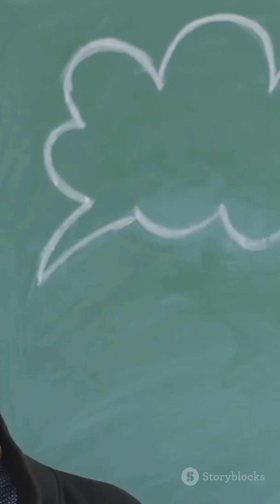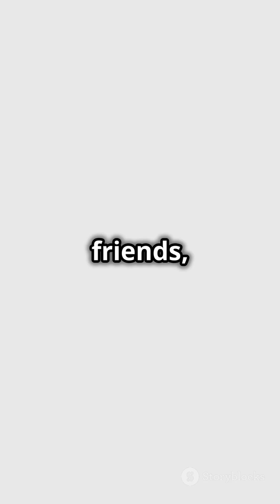4. Thermodynamics : Laws and Processes Explained! Thermodynamic Processes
Thermodynamics : Laws and Processes Explained!